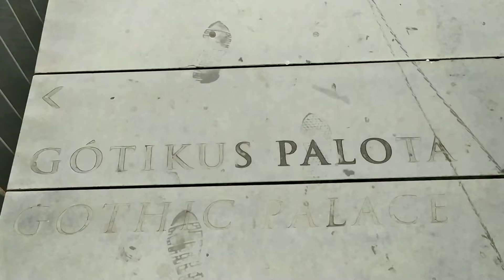2022.szeptember Szombathelyi Sarlós Boldogasszony-székesegyház és a Romkert.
*A szombathelyi Sarlós Boldogasszony-székesegyház a Szombathelyi egyházmegye főtemploma. A klasszicizáló későbarokk stílusú katedrális szegényes díszítését ellensúlyozza mérete: ez Magyarország egyik legnagyobb temploma. 1791 és 1814 között épült. Wikipédia

*Járdányi Paulovics István Romkert
Szombathely
Savaria maradványainak legnagyobb egybefüggő részletét a szombathelyi Járdányi Paulovics István Romkert tárja a látogatók elé.
A Szombathely központjában található Colonia Claudia Savariensium épületcsoportjait az 1930-as években kezdték feltárni Járdányi Paulovics István vezetésével. A 4. században a császár fogadására épített palotában Nagy Constantin, II. Constantius és Valentinianus is megfordult. Az egykori épület alapterülete 200x200 méter lehetett, ma viszont csak a nyugati, illetve az északi határai ismertek. Ezeken a területeken áll ugyanis a középkori kerek vár, a székesegyház, valamint a leánykollégium. Az épülettömbből kiemelkedik a fogadóterem, melynek egybefüggő mozaikfelülettel borított padozata vonzza a tekinteteket. Az udvaron megpihenve az egykori fürdőház, valamint a Mercurius szentély alapfalait tekinthetjük meg, a sétánk során pedig azon az úton lépkedhetünk, ahol egykor a római légiók meneteltek."

*Iseum Savariense Régészeti Műhely és Tárház.